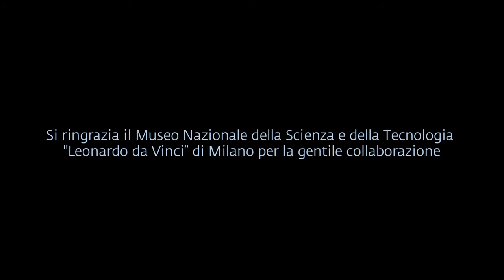Marco Enrico Giacomelli racconta Ars Attack di Angelo Crespi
Ars Attack di Angelo Crespi, pamphlet pungente e ironico che svela le pecche dell'art-system e crea il neologismo SGUNZ che come dice l'autore "in sostanza è (o non è) un oggetto, deve massimamente tendere all'orripilante, all'informe, all'insensato (meglio se tutto insieme), deve essere il più nuovo possibile (questo è imprescindibile), deve autodefinirsi come "arte" e avere un pubblico che pur non capendone la portata plaude entusiasta al suo valore."